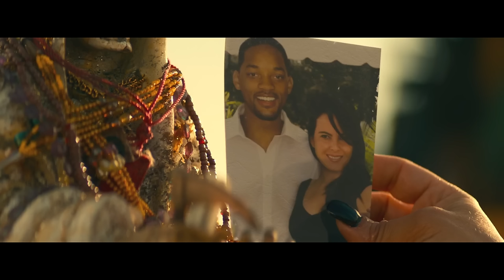[รีวิว][สปอย] Bad Boys Ride or Die แบดบอย 4 คู่หูขวางนรก ลุยต่อให้โลกจำ คลิปเดียวจบ, รีวิว แบดบอย 4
คลิป: รีวิว Bad Boys Ride or Die แบดบอย 4 คู่หูขวางนรก , สปอย Bad Boys Ride or Die แบดบอย 4 คู่หูขวางนรก

ตอนแรกนึกว่าจะตัดจบในภาคก่อน ที่ไหนได้ยังมี Bad Boys 4 ตามมาอีก โดยในภาคนี้ใช้ชื่อว่า Bad Boys Ride or Die แบดบอย 4 คู่หูขวางนรก ลุยต่อให้โลกจำ โดยเนื้อหาในภาคนี้จะต่อเนื่องกับภาคที่แล้วอย่างชัดเจนแต่จะมีความเบาสมองมากกว่าและลดฉากเครียดให้น้อยลง แต่ถึงกระนั้น Bad Boys Ride or Die ก็ไม่ได้มันส์น้อยลงเลย เพราะฉากบู้ยังทำออกมาได้ดีและมีมาให้ชมอย่างต่อเนื่อง แถมนานด้วยโดยเฉพาะอย่างยิ่งฉากบู๊ในช่วงท้ายซึ่งเรียกว่าเป็นซีนบู๊แบบยาวๆของ Bad Boys Ride or Die แต่ถึงกระนั้นก็ต้องว่ากันตามตรงว่ากระแสแอนตี้ วิลล์ สมิท ยังคงอยู่จากเหตุการณ์จบ คริส ร็อค กลางเวทีประกาศรางวัลออสการ์ จึงยังมีคนเลือกที่จะไม่ดู Bad Boys Ride or Die เพราะถือว่าเป็นหนังของ วิลล์ สมิท ทั้งนี้ถ้าแยกเรื่องของนักแสดงออกจากตัวหนังก็ต้องบอกว่า Bad Boys Ride or Die แบดบอย 4 คู่หูขวางนรก ลุยต่อให้โลกจำ เป็นหนังที่สนุกดูได้เพลินเลยทีเดียว ถ้าใครชอบภาคก่อนๆ ภาคนี้ก็ต้องชอบด้วยอย่างแน่นอนเพราะตัวหนังยังคงอารมณ์แบบเดิมของ Bad Boys เอาไว้อย่างครบถ้วน แถมมีการเพิ่มมุขตลกเข้าไปทำให้หนังเครียดน้อยลงกว่าภาคก่อนๆด้วยนั่นเอง อย่าลืมไปรับชมกันนะครับ Bad Boys Ride or Die แบดบอย 4 คู่หูขวางนรก ลุยต่อให้โลกจำ เข้าฉายแล้ว วันที่ 5 มิถุนายน 2567 ทุกโรงภาพยนตร์

หมายเหตุ: [รีวิว][สปอย] Bad Boys Ride or Die แบดบอย 4 คู่หูขวางนรก ลุยต่อให้โลกจำ คลิปเดียวจบ, รีวิว แบดบอย 4 นี้ทำขึ้นเพื่อความรู้และความบันเทิงสำหรับผู้ที่ประสงค์หาข้อมูลเพิ่มเติมในส่วนที่ไม่เข้าใจหรือพลาดส่วนสำคัญไปหลังรับชมภาพยนตร์เป็นที่เรียบร้อยแล้ว และ สร้างเพื่อเป็นข้อมูลอ้างอิงสำหรับผู้ที่ต้องการรับฟังเนื้อเรื่องก่อนชมภาพยนตร์ของจริงเพื่อที่จะได้ไม่พลาดสาระสำคัญของเรื่องขณะรับชม ใครยังไม่ได้รับชมภาพยนตร์ของจริง อย่าลืมไปรับชมกันเพื่ออุดหนุนและเป็นกำลังใจต่อผู้สร้างและนักแสดงกันด้วยนะครับ ขอให้รับชมภาพยนตร์อย่างสนุกครับ

- Bad Boys Ride or Die แบดบอย 4 คู่หูขวางนรก ลุยต่อให้โลกจำ
- แบดบอย 4
- คู่หูขวางนรก ลุยต่อให้โลกจำ

1.55 ชั่วโมง

Spenser Cohen
Adil & Bilall

100 ล้าน

Will Smith รับบทเป็น "Mike" Lowrey
Martin Lawrence รับบทเป็น Marcus Miles Burnett
Vanessa Hudgens รับบทเป็น Kelly
Alexander Ludwig รับบทเป็น Dorn
Paola Núñez รับบทเป็น Rita
Eric Dane รับบทเป็น James McGrath
Ioan Gruffudd รับบทเป็น Lockwood
Jacob Scipio รับบทเป็น Armando Aretas

Chapters
0:00 - เกริ่นนำ
0:26 - สปอย Bad Boys Ride or Die แบดบอย 4 คู่หูขวางนรก ลุยต่อให้โลกจำ
26:07 - รีวิว Bad Boys Ride or Die แบดบอย 4 คู่หูขวางนรก ลุยต่อให้โลกจำ